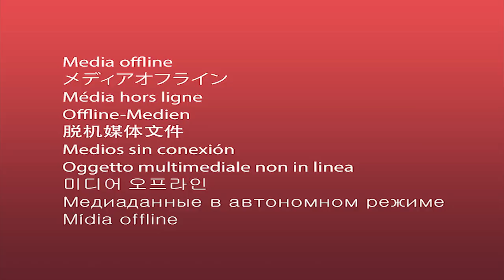You cringe, you drink [SEASON FINALE]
END OF THE YEAR CRINGE!

cringe,cringe tiktoks,cringe videos.cringe clips,funny tiktoks, funny clips,funny videos